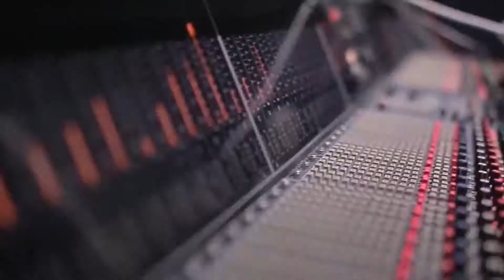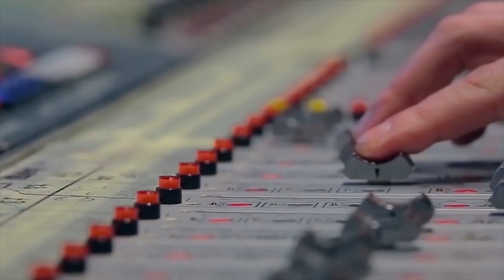Программа Бункер. В гостях: Евгений Латышев